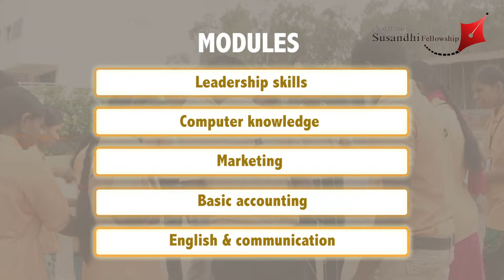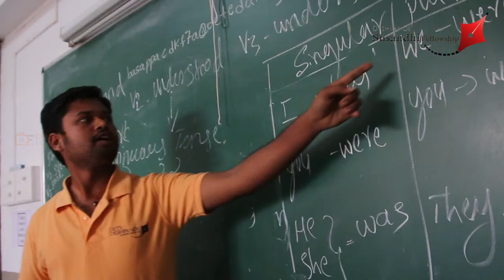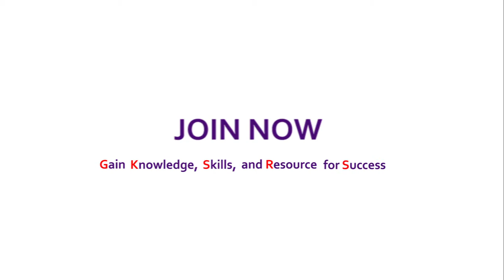DSF Marketing film English